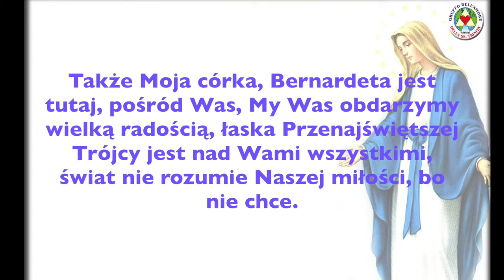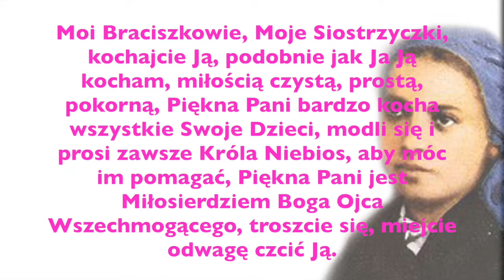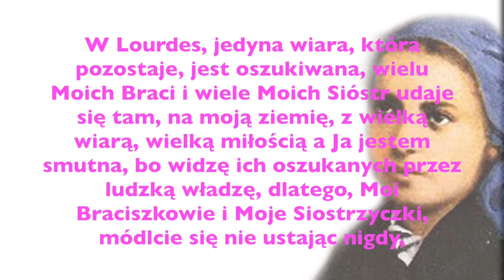PRZESŁANIA 2 MARCA 2014 NAJŚWIĘTSZA DZIEWICA MARYJA I ŚWIĘTA BERNARDETA OLIVETO CITRA (SA) ITALIA